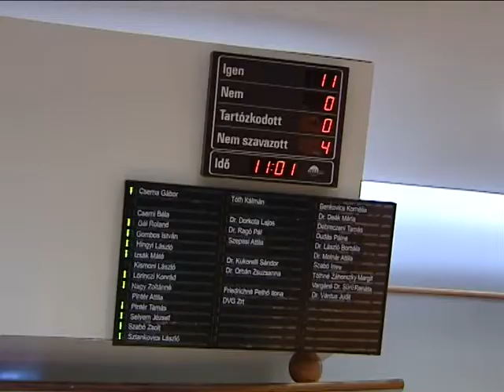2013 12 12 Közgyűlés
Rendkívüli ülést tartott városunk képviselőtestülete. A nyugdíjszerű ellátásban részesülők támogatásáról szavazott a közgyűlés. A támogatásra jogosultak 5 ezer forintot kapnak